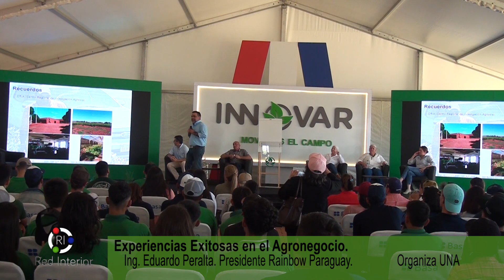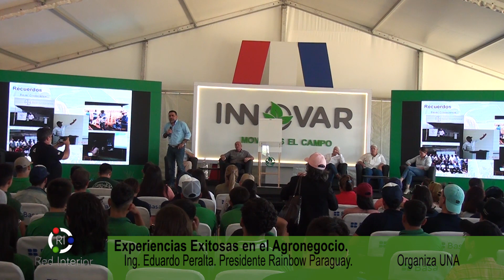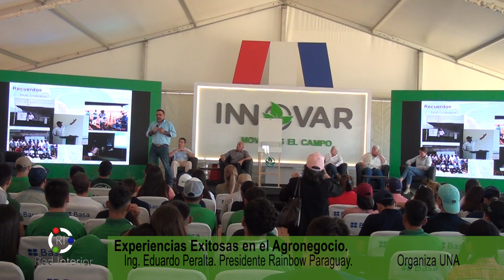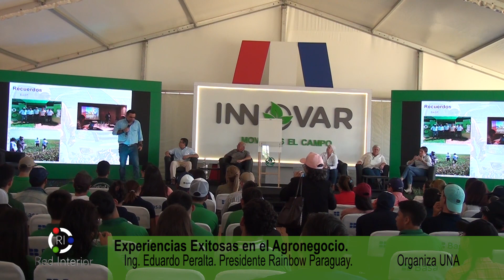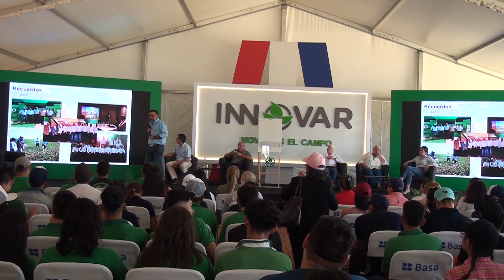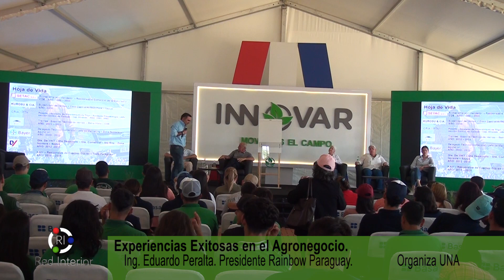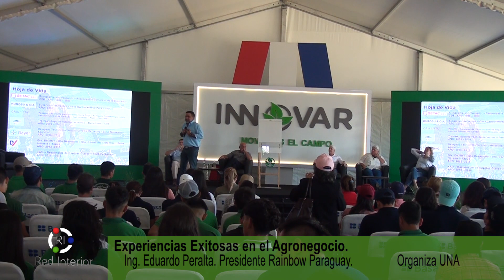Conferencias Experiencias Exitosas en el Agronegocio. Ing. Eduardo Peralta Pdte Rainbow INNOVAR 2024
Organizado por Universidad Nacional Asunción UNA.
Realizado en Feria Agropecuaria INNOVAR del 19 al 22 de Marzo 2024.
Cetapar, Colonia Yguazú, Alto Paraná, Paraguay

Programación diaria de Canal 16 Tv Santa Rita, Red Interior TV